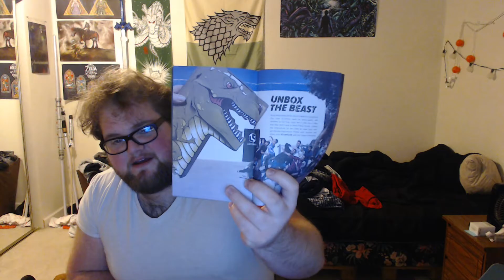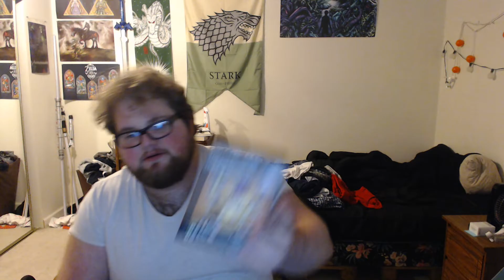March "PRIMAL" Lootcrate UnBoxing!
Woo! More Lootcrates!